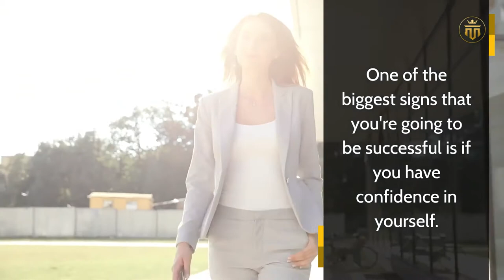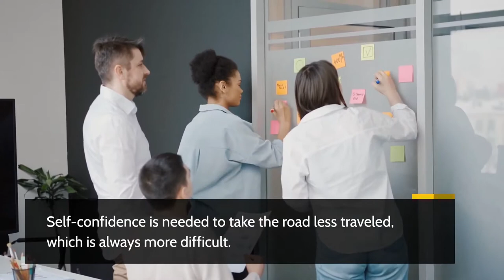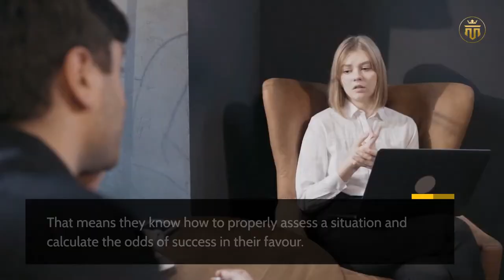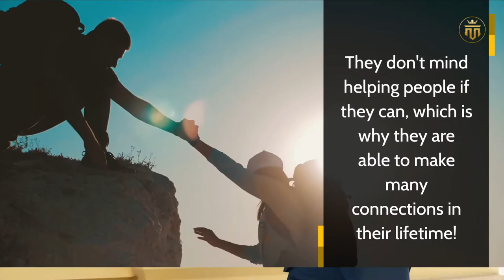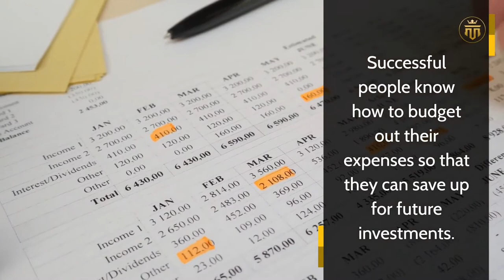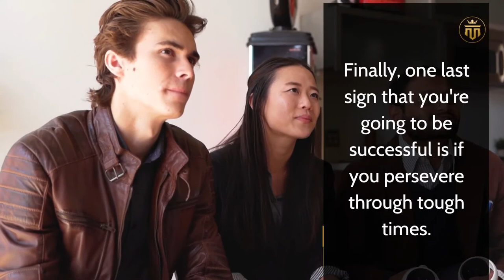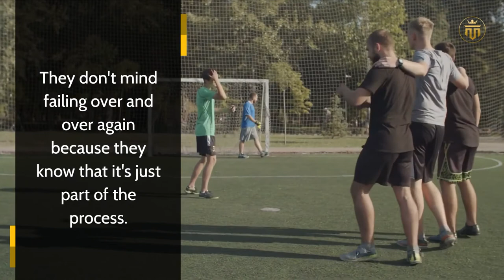10 Signs To Know if You Are Going To Be Successful Or Not Find Out Here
In this motivational video, I we will definitely show you the 10 signs that show if someone is going to be successful or not so that you can start developing those same qualities in yourself today!